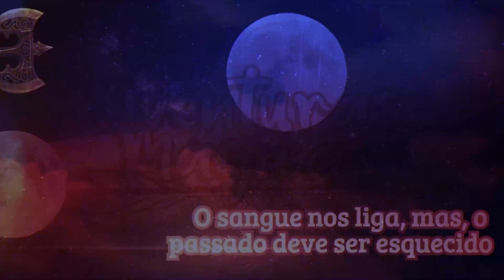Clamor dos Heróis: Ômega 🛡 Claim The Sky 🛡 Parte 1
Venha conosco em uma DualShot de Claim The Sky, um cenário de heróis para Cypher System narrada pelo mestre Ximu do @CasaVelhaRPG para Rê, SirLockee e O'Neill.

Há 25 anos um objeto vindo do espaço caiu em nosso planeta, em um ilha no Golfo do México. Autoridades mexicanas tentaram impedir a mídia, porém, em vão, mas conseguiram isolar a área com a ajuda da ONU. Se tratava de uma ovni imenso, que mudou nosso mundo a partir dali. Detalhes não foram divulgados, porém em pouco tempo, as maravilhas tecnológicas feitas a partir da retrotecnologia alienígena tornou a vida muito mais fácil.

O ano agora é 2045. Um mundo que se beneficia da engenharia reversa. Tecnologia de ponta, robótica e automatização de serviços, avanço na área de medicina com a erradicação de muitas doenças e desenvolvimento de cosméticos. Avanços também nas áreas de telecomunicações, transportes, engenharia, e claro, militar.

Tudo seria bom se não fosse nós, a raça humana, que sempre nos prevalescemos em tirar proveito máximo das coisas e cobiçarmos sempre mais do que nos é devido. As empresas de tecnologia passaram a ser mais influentes em governos e a religião se viu impactada por esta era de milagres tecnológicos, logo, a maioria delas condena o uso desenfreado desta tecnologia "alien".

Tão logo não demorou para que aparecessem aqueles que usariam esta tecnologia a seu favor e agenda própria. Roubos, sequestros e atentados ficaram mais elaborados e complexos, potencializados por toda esta tecnologia avançada.

Até que, de 2 anos para cá, alguns deles despertaram. Aqui e ali começaram a haver relatos de pessoas com feitos inexplicáveis. Muitos duvidaram do que viam pela internet, dizendo ser fake, mas haviam muitas testemunhas oculares, e logo ficou impossível ignorar que algo havia mudado...de novo!

Este é o mundo de Clamor dos Heróis. Um mundo onde a era dos super-heróis está em seu início ainda